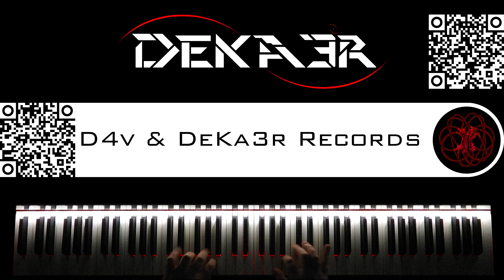🔴 IRL - ESTUDIOS PROFUNDOS DE PIANO - FA SOSTENIDO MENOR ARMÓNICO - ESCALA CONTRARIA EN SEXTA - 93